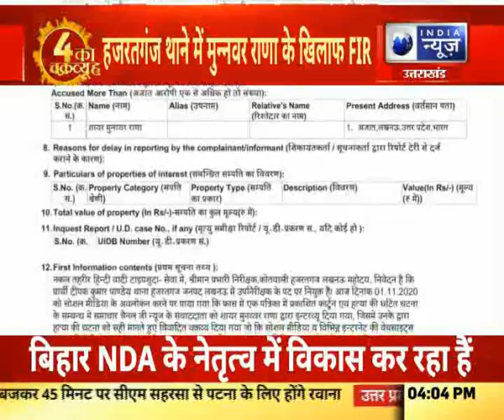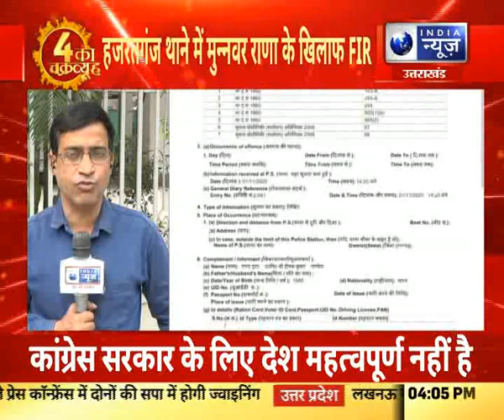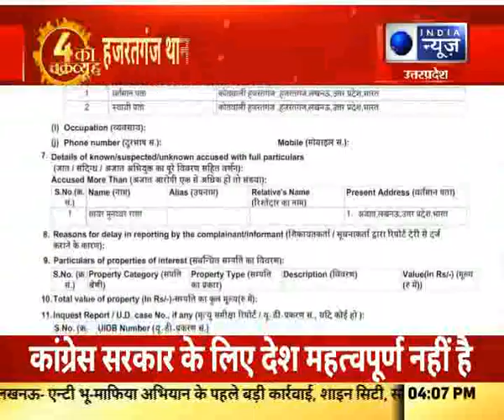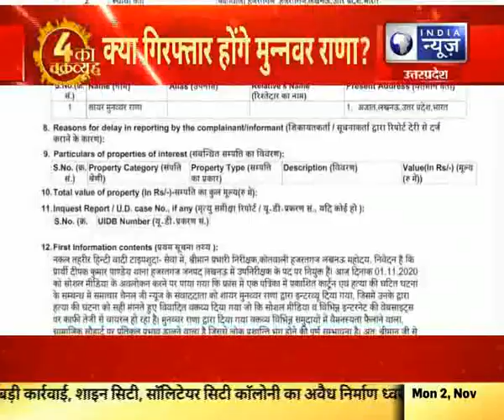FIR against at Munnwar Rana Hazratganj Police stationमुन्नवर राणा पर गंभीर धाराओं में केस दर्ज UP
FIR against at Hazratganj Police station,मुन्नवर राणा पर गंभीर धाराओं में केस दर्ज UP